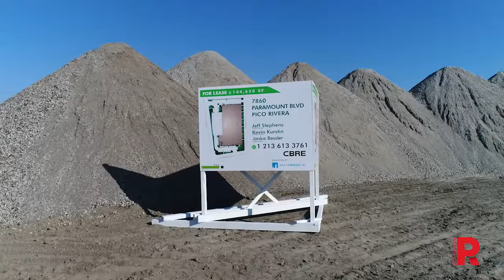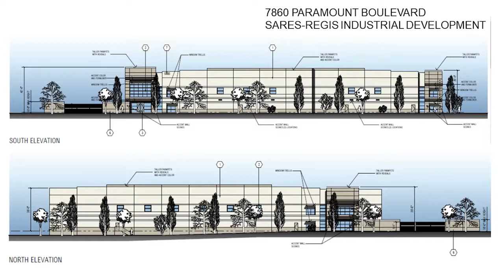Sares Regis Groundbreaking Ceremony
The site of the former Indoor Swap Meet has been cleared and Sares Regis is now set on building industrial use buildings.  Check out the highlights from the Ground Breaking Ceremony.